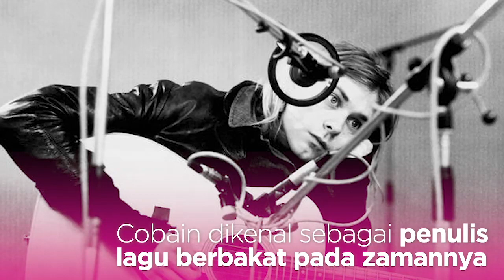Kilas Balik Kurt Cobain, Ikon Musik Rock Modern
Fimela.com, Kurt Donald Cobain adalah seorang musisi sekaligus pentolan dan gitaris grup band rock Nirvana. Meledaknya album ‘Nevermind’ pada tahun 1991 menjadikan Kurt sebagai figur yang paling menginspirasi di musik alternatif. Seperti apa kehidupan Kurt Cobain sebagai ikon musik rock? Yuk, kita cek di video berikut!